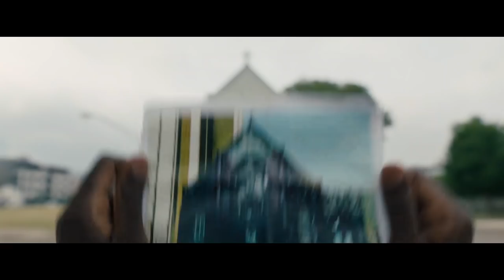CANDYMAN | Trailer Bi | In Cinemas 24 September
In cinemas 24 September

Genre: Horror
Cast: Yahya Abdul-Mateen II, Teyonah Parris, Nathan Stewart-Jarrett, Colman Domingo
Director: Nia DaCosta
Screenplay by: Jordan Peele & Win Rosenfeld and Nia DaCosta
Producers: Ian Cooper, Win Rosenfeld, Jordan Peele
Executive Producer: David Kern, Aaron L. Gilbert, Jason Cloth

Don’t say his name.

This summer, Oscar® winner Jordan Peele unleashes a fresh take on the blood-chilling urban legend that your friend’s older sibling probably told you about at a sleepover: Candyman. Rising filmmaker Nia DaCosta (Little Woods) directs this contemporary incarnation of the cult classic.

For as long as residents can remember, the housing projects of Chicago’s Cabrini Green neighborhood were terrorized by a word-of-mouth ghost story about a supernatural killer with a hook for a hand, easily summoned by those daring to repeat his name five times into a mirror. In present day, a decade after the last of the Cabrini towers were torn down, visual artist Anthony McCoy (Yahya Abdul-Mateen II; HBO’s Watchmen, Us) and his girlfriend, gallery director Brianna Cartwright (Teyonah Parris; If Beale Street Could Talk, The Photograph), move into a luxury loft condo in Cabrini, now gentrified beyond recognition and inhabited by upwardly mobile millennials.

With Anthony’s painting career on the brink of stalling, a chance encounter with a Cabrini Green old-timer (Colman Domingo; HBO’s Euphoria, Assassination Nation) exposes Anthony to the tragically horrific nature of the true story behind Candyman. Anxious to maintain his status in the Chicago art world, Anthony begins to explore these macabre details in his studio as fresh grist for paintings, unknowingly opening a door to a complex past that unravels his own sanity and unleashes a terrifyingly viral wave of violence that puts him on a collision course with destiny.

From Universal Pictures and Metro Goldwyn Mayer Pictures, in association with BRON Creative, and Jordan Peele and Win Rosenfeld’s Monkeypaw Productions, Candyman is directed by DaCosta, and is produced by Ian Cooper (Us), Rosenfeld and Peele. The screenplay is by Peele & Rosenfeld and DaCosta. The film is based on the 1992 film Candyman, written by Bernard Rose, and the short story “The Forbidden” by Clive Barker. The film’s executive producers are David Kern, Aaron L. Gilbert and Jason Cloth.